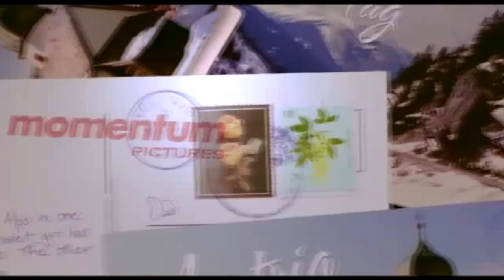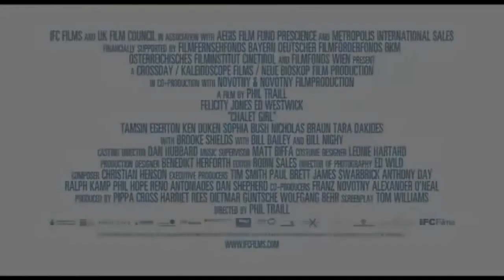Chalet Girl - Trailer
Chalet Girl - Movie Trailer: Ex-skateboader Kim working in a burger bar finds a new job opportunity at an exclusive chalet in the Alps. Initially, she doesn't understand the posh world. Then she finds an old snowboard and teaches herself the skills to ride the board, which leads her to a chance to win money in a snowboarding competition. In order to win, she will need to overcome her fears. Complicating it even more, she also catches the eye of Jonny, her boss. Chalet Girl is a British romantic comedy film directed by Phil Traill. The film stars Felicity Jones and Edward "Ed" Westwick. The film was produced by Pippa Cross and written by Tom Williams.
Chalet Girl - Movie Trailer: Chalet Girl è una nuova commedia made in England con Felicity Jones e Edward "Ed" Westwick. La 19 enne Kim, è una giovane ragazza annoiata dalla monotonia della quotidianità e in cerca di un'esperienza emozionante e nuova. Finisce così in uno chalet delle Alpi austriache a Sankt Anton, un lussuoso resort dove trova lavoro come cameriera. Comincia qui la sua avventura sulla neve.

Cast:
Felicity Jones
Ed Westwick
Bill Nighy

Director: Phil Traill